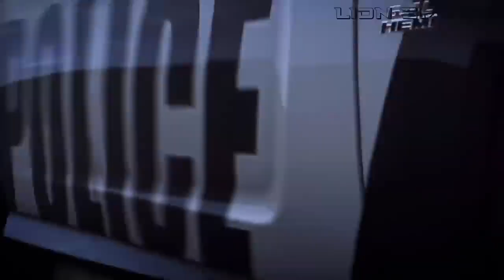BASS BOOSTED MUSIC MIX 2024 🔈 BEST CAR MUSIC 2024 🔈 BEST EDM, BOUNCE, ELECTRO HOUSE